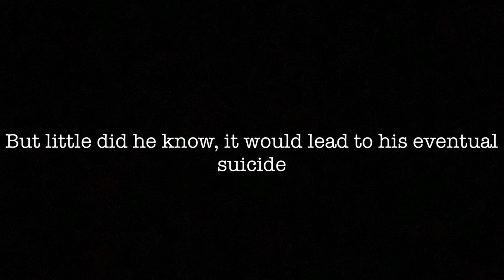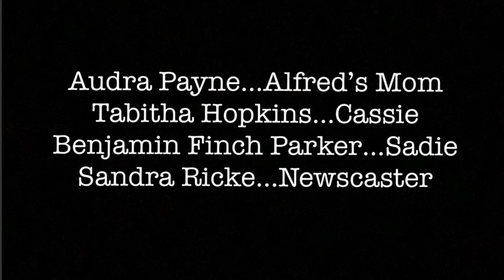“Whispers in a World of Blue” - A Short Film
This is a short film I made with some wonderful people who helped me out quite a bit.